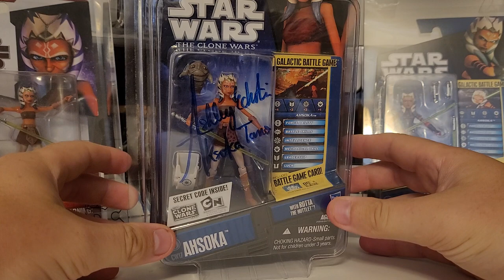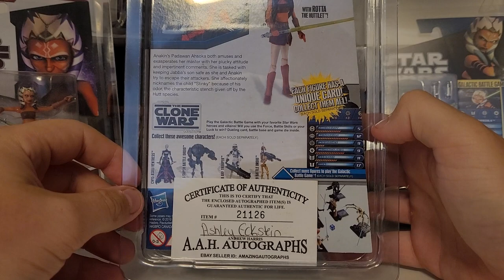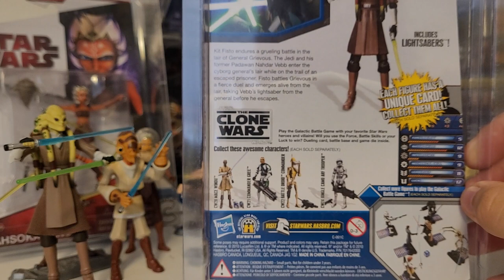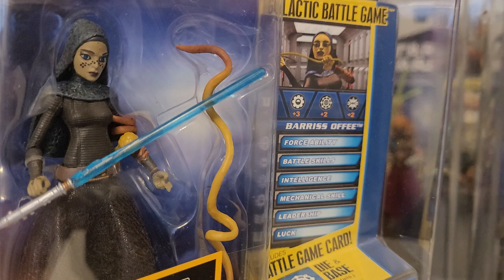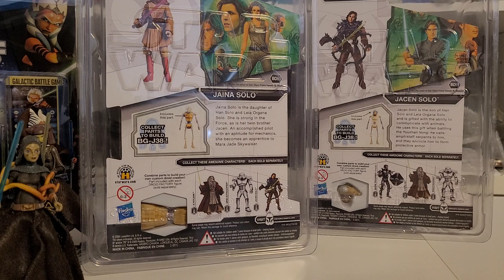Star Wars The Clone Wars Collection All Jedi Figures review and Bonus special appearance!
We review the Clone Wars figures of the Jedi Council and other Jedi Figures.